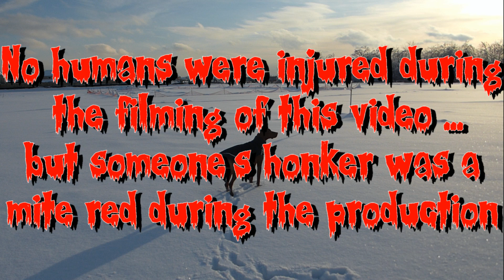Tommi - The Hungarian Wonder Dog Outtake #1 IMWIRED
Just like all famous movies and television shows, I ‘sometimes’ do make a ‘Bolo-BooBoo.’ Such was the case when I was doing an a/v check for my March message. I’m waiting for PETA to congratulate me for wearing a dog fur hat with a live dog still in it.

Tommi – The Hungarian Wonder Dog (Stage Name – Red Maxx), is my beloved sidekick. We have fun. ‘Yes,’ I do know that you shouldn’t let dogs lick your face because who knows where their tongue has been. The way I see it is that if my face is one of the top five things that my dog licks, I should feel privileged.

Cheers,
Bolo.

P.S. I think the word Vizsla in Hungarian means 'Dog With ADHD'.